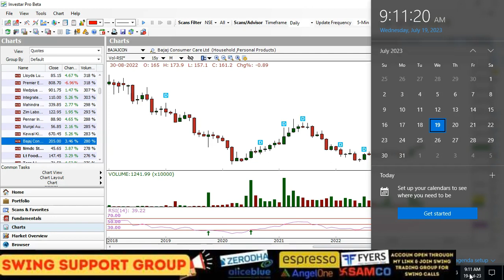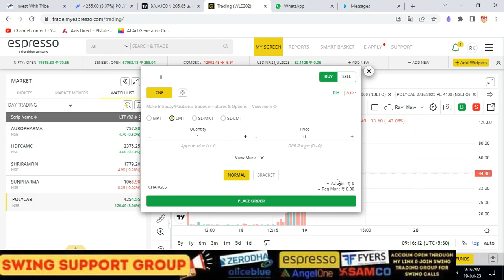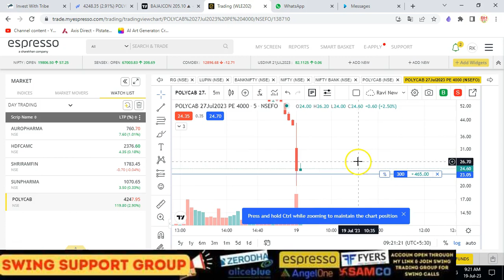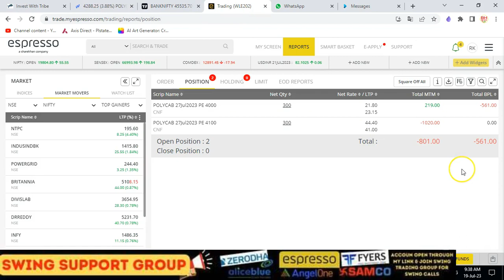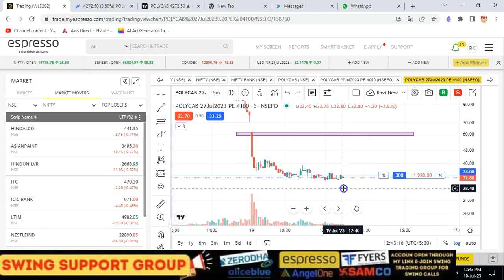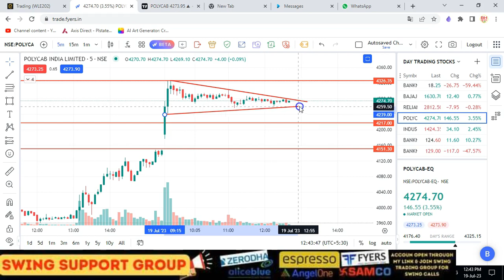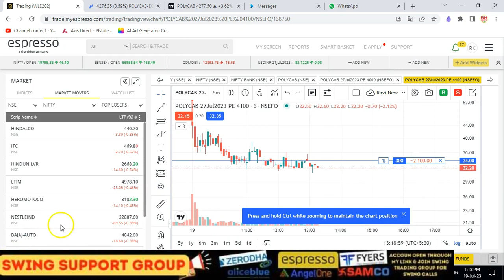INTRADAY LIVE TRADING FOR 19TH JULY 2023 |rk trading|option trading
Course Link : hfszx.courses.store
Account Opening Link
#1%CHALLENGE
live trading